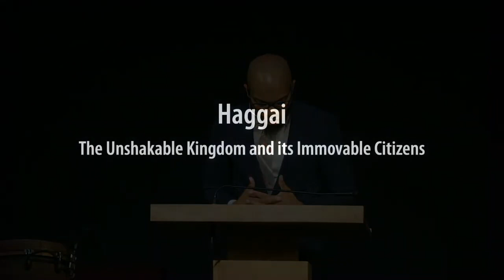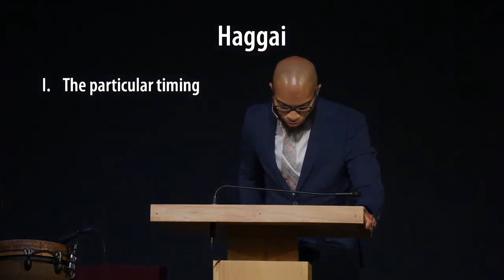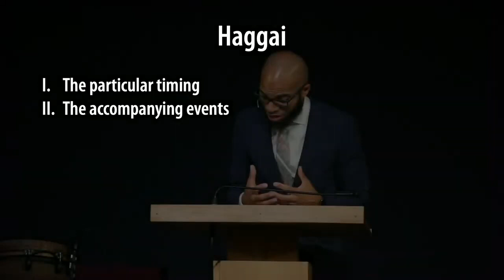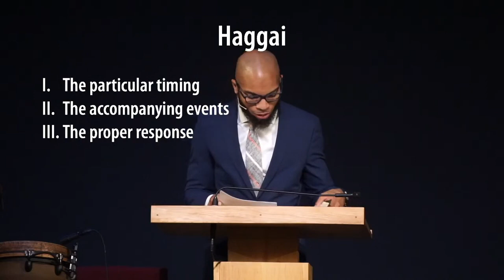Haggai - Omri Miles - Grace Bible Church - 10/22/23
Title: Haggai
Series: All 66 Books of the Bible
Preacher: Omri Miles